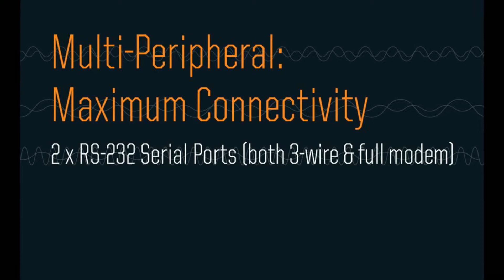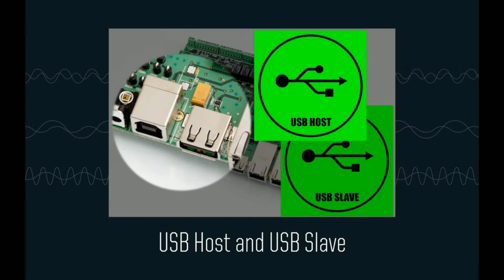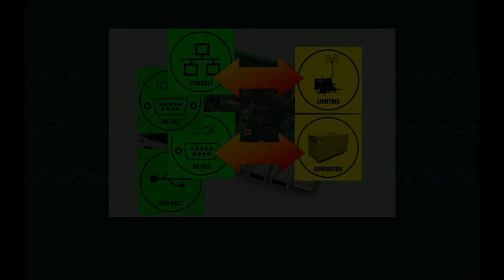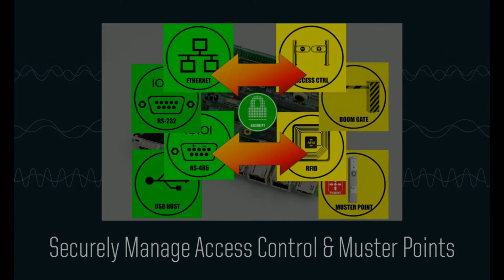Radlink Controller Promotional Video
BEYOND VOICE RADIO

Radlink Controller:
Multi-Peripheral + Multi-Protocol + Multi-Purpose...

Radlink Communications (WA office)
6 Pavers Circle Malaga WA 6090 AUSTRALIA

Radlink Communications (Queensland office)
22/388 Newman Rd Geebung QLD 4034 AUSTRALIA

Toll Free number from Australia: 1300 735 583